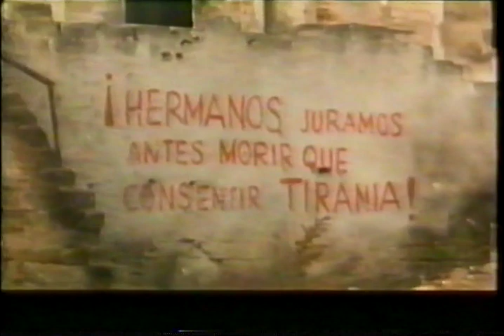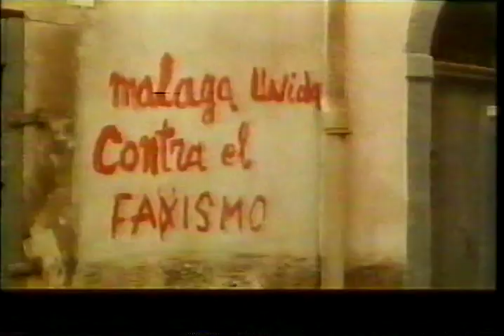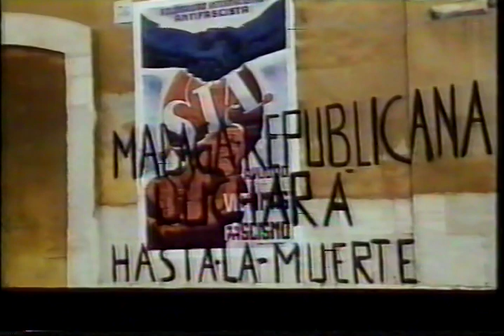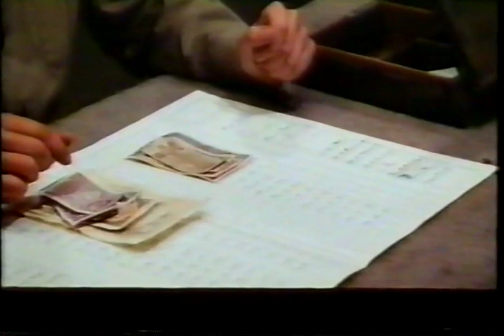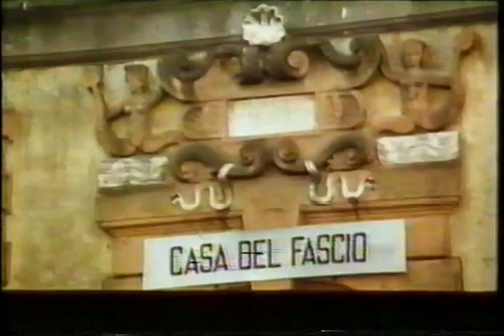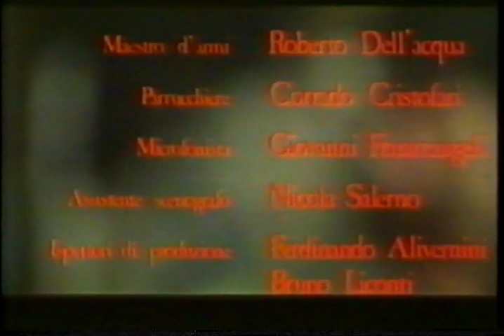Una Vita Venduta 1976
Una Vita Venduta è un film del 1976 per la regia di Aldo Florio, con protagonisti Enrico Maria Salerno e Gerardo Amato.
E narra le vicende di due volontari delle camicie nere nella guerra civile spagnola ispirandosi al racconto di Leonardo Sciascia "L'antimonio".
Essendo un film introvabile lo carico nonostante le condizioni video non siano delle migliori. La speranza è che un giorno possa essere restaurato, essendo il tema trattato molto interessante e poco trattato in Italia.